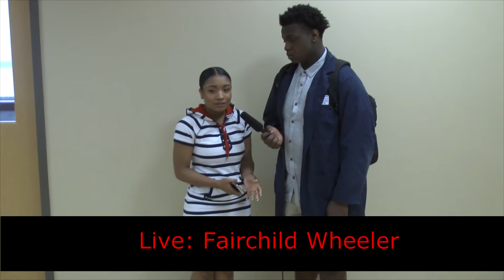May 27, 2016 Morning News